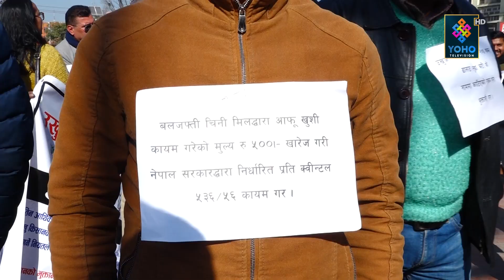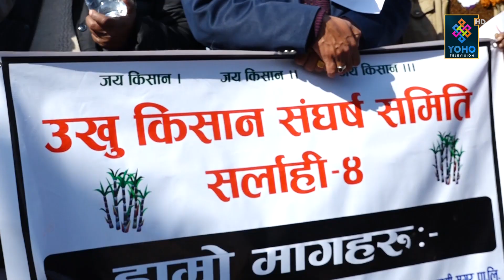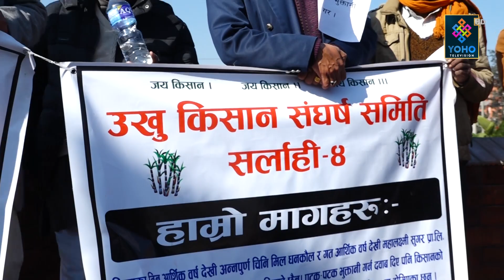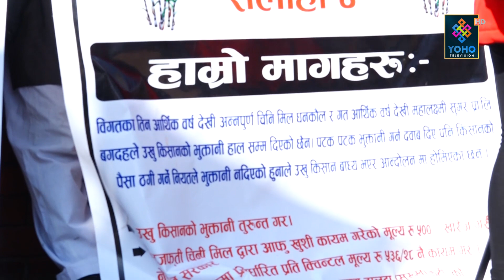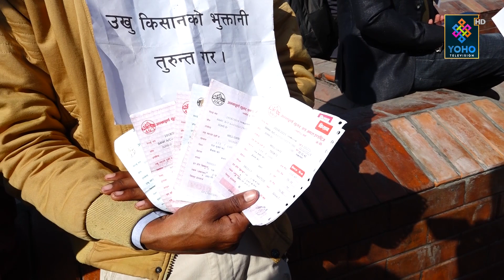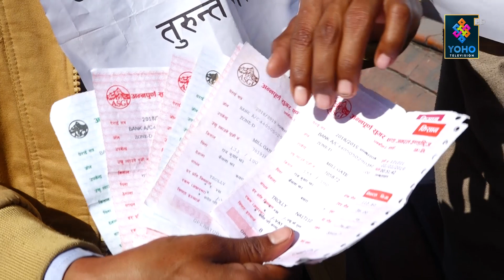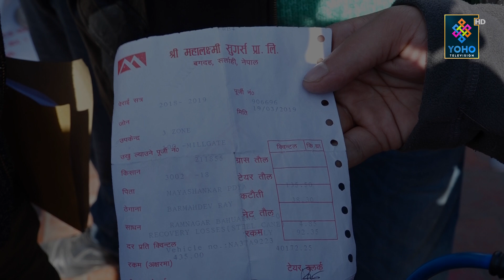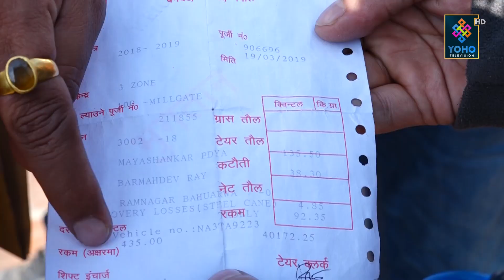उखु खेती गर्न लिएको ऋण तिर्न सकेनन् | SAMAYA CHAKRA | YOHO TV HD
Executive Producer : Shiva Lamsal
Producer : Dhruba Rijal
Reporter : Sambeg Basnet
Presenter : Laxman Sharma
Camera : Sanjay Ghimire
MUA      : Eri Shrestha
Chief Visual Editor / Graphics : Ranjan Neupane
Visual Editor : Bijay Sp, Sabin Parajuli, Krishna Shrestha